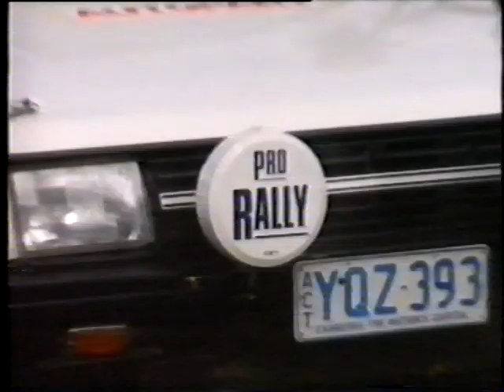1987 Coffs Harbour Rally. NSW Championship round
1987 Coffs Harbour Rally.  NSW Championship round. This event started  with a tarmac stage around the car park at the Park Beach plaza shopping centre.